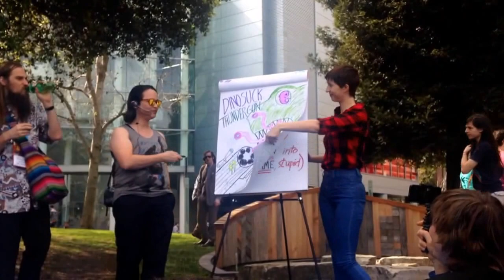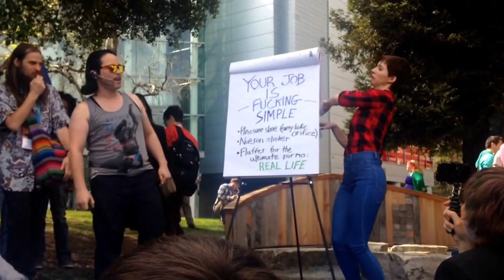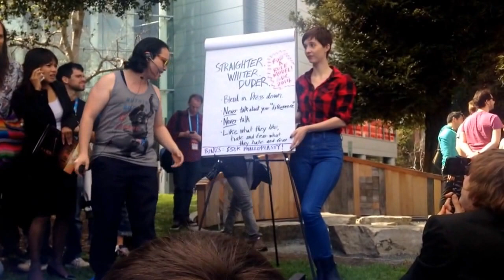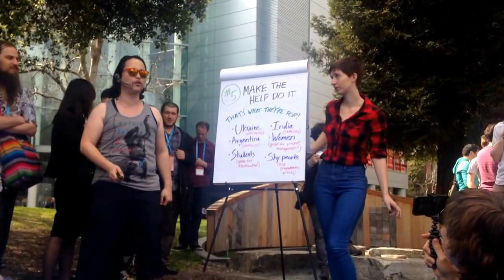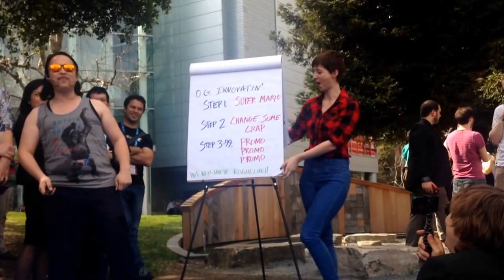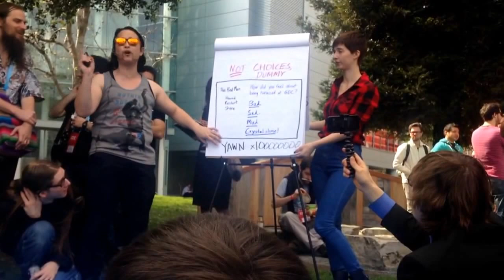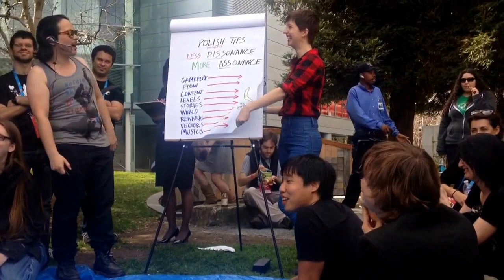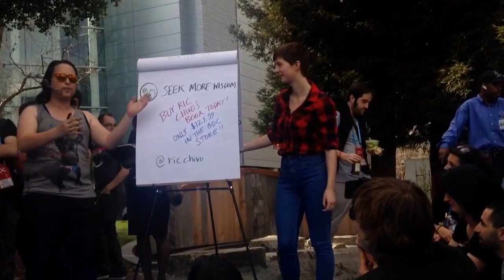Ric Chivo with his top ten tips for indie developers at Lost Levels 2014